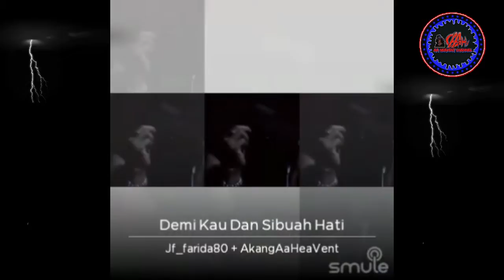Pance Pondaag - Demi Kau Dan Sibuah Hati ( Karaoke ).. Duet With Keluarga Harmonis Kakek Gaul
SMULE            :  AkangAaHeavent
                             Pance Pondaag